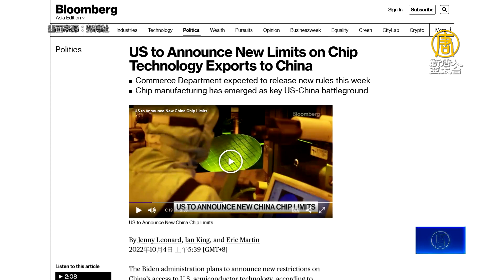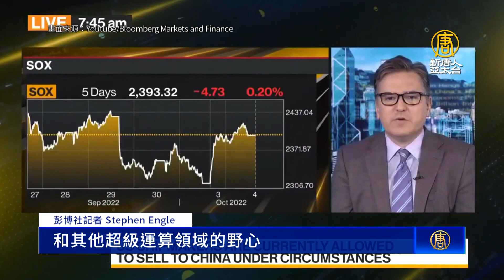美商務部本週或公布高階AI晶片禁售中國